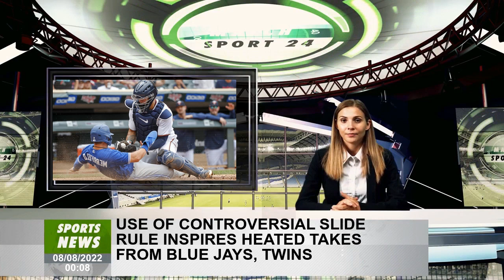The use of the controversial slide rule inspires the heated shots of Blue Jays, Twins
In the 3-2 victory of the Blue Jays over the Minnesota Twins on Sunday, the tenth Input slide at Whit Merrifield became a controversy point after page 73 of the MLB rules book, canceling the call.
Minneapolis - from where Whit Merrifield was, it was like what happened the other night. At the top of the eighth entrance on Thursday, during Merrifield's first game with the Toronto Blue Jays, he shot 98 m.p.h. Trevor Megill Fastball on the right for a single, he moved to the second in a base blow and left sprinting for third place when George Springer placed a ball of earth on the left side. While rounding the bag, Merrifield collected his third coach base, Luis Rivera, stirring it. Then, he changed his eyes to the plate, where he saw the minnesota Twins Gary Sánchez receiver establishing just above. "Gary was also horcated on the start dish," Merrifield recalled. “But the launch was cut, so there was no game on the plate. But, on the back of my head, I was a bit aware of how he sets at home. And I had the feeling ... "

Merrifield left. About 20 minutes after the Blue Jays won the dramatic Matina on Sunday with the twins, 3-2, to divide an intensely disputed series, round trip, played in front of the noisy and full houses between two teams built for racing of deep postseason. For four days in Minneapolis, there were 38 scored races, 9 leadership changes, two extra entrance games and a fascinating and controversial play on the dish to limit everything. He felt like a great series. "He did, he did," said Merrifield. “This is a very good team, Minnesota. And they are also in the middle of the search for playoffs. He felt like one of the biggest series I have played in a long time. " From where Luis Rivera was, he saw a picture player playing the left garden. At the bottom of the ninth Sunday, the twins recovered against the closer of the Jordan Roman tiles, joining a launch blow and a couple of singles to track a game race. Tim Beckham, pinching Carlos Correa, who led the entrance with the blow by launch, was that race. And he stayed in the game at the top of the tenth, going to the left garden to take care of Jake Cave, who Correa Pinch-Hit. Rivera saw Beckham jogging and taking note of it. He knew that Beckham had spent most of his career in the campocorto, second base and third. He also knew that Beckham had played a little in the garden, but not much. What were the chances that he was ready to make a release? "I thought he didn't have too many repetitions there," Rivera said about Beckham, who entered the game with 94 race tickets in the left garden, but only three this season. "And we have a good corridor in third place. So, thinking